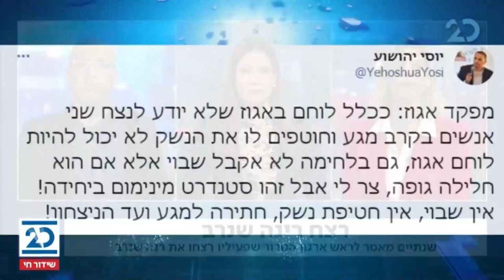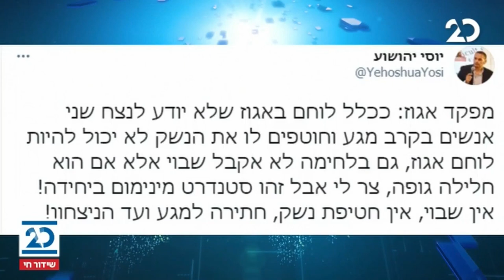המהדורה המוקדמת | 7.3.2021 | התכנית המלאה